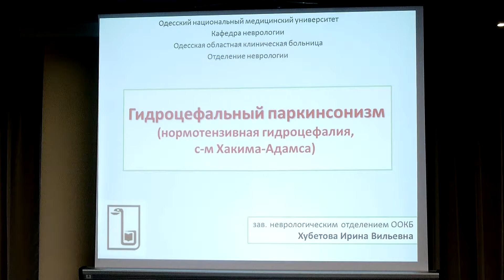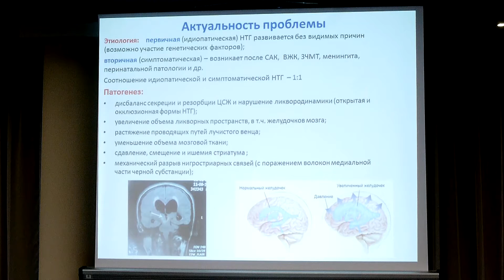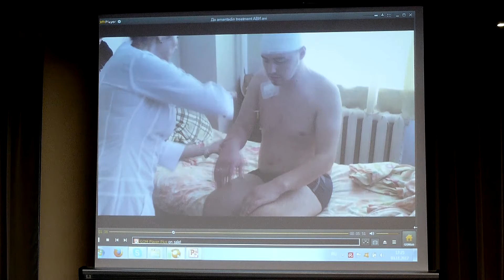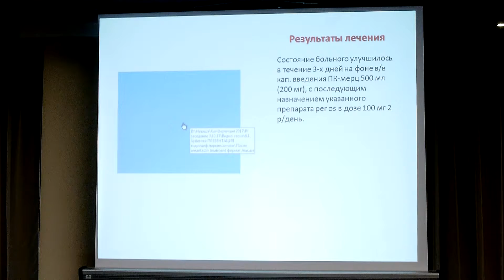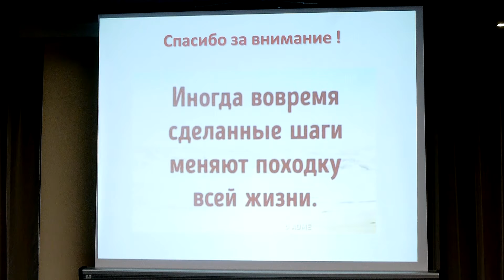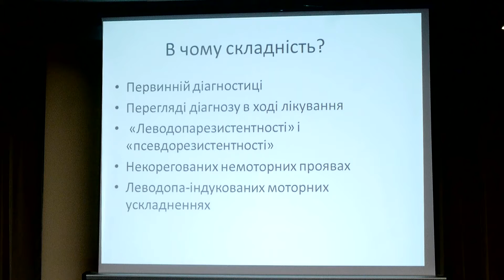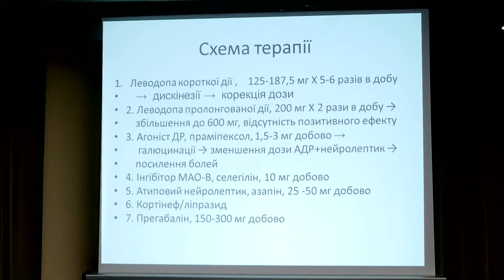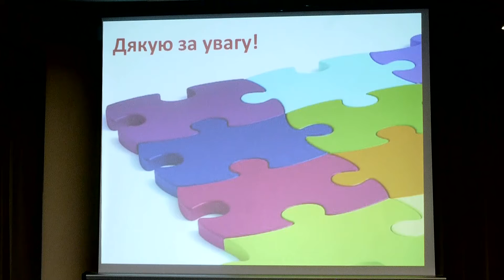Видео-сессия. Сложные случаи двигательных расстройств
IV Конференция с международным участием «Экстрапирамидные заболевания: клиника, диагностика, лечение», посвященная 45-летию отделения экстрапирамидных заболеваний нервной системы ГУ “Институт геронтологии им. Д.Ф.Чеботарева НАМН Украины”,  2-3 ноября 2017 года, г. Киев
И.В. Хубетова, И.В. Богданова, О. Крипчак, Г.В. Старовойтова
Модераторы: Т.Н. Слободин, Я.Е. Саноцкий